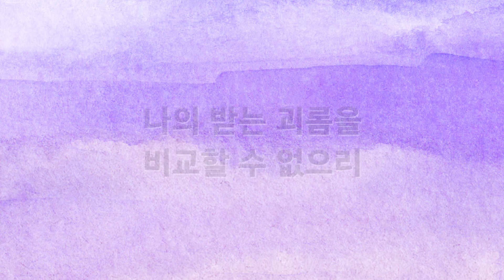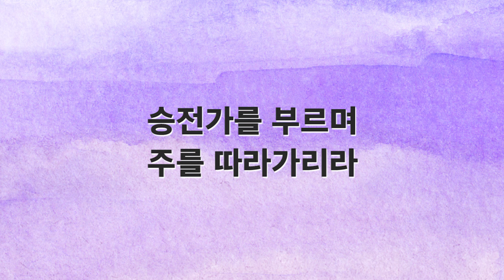[새찬송가 반주] 457장 겟세마네 동산의 MR